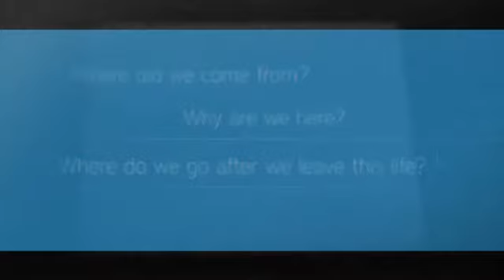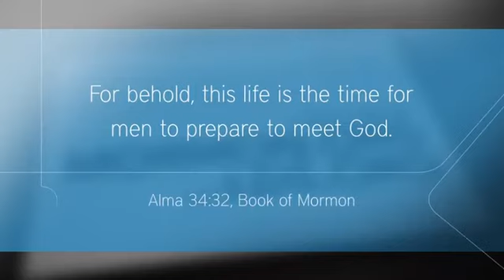Viața noastră eternă - Planul Salvării.